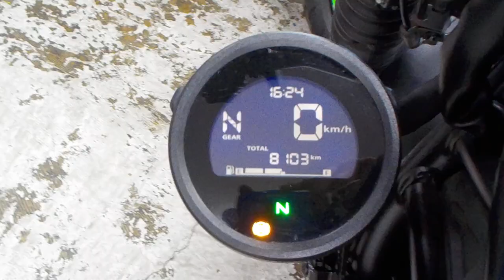レブル 250 レブル250 2020年 中古車 バイクショップ名:ライダーズポイント FEEL